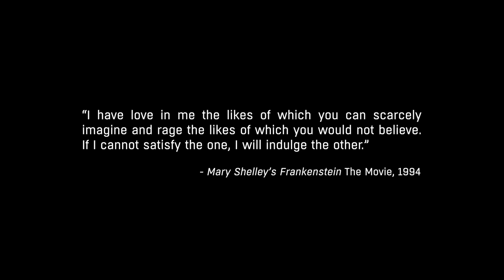Dying Light The Following (DLC) 🎮 PARTE#1 🎮 O INÍCIO NA ZONA RURAL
XXXXX

XXXXX

XXXXX

🎮Sobre Dying Light The Following (DLC) 🎮 PARTE#1 🎮 O INÍCIO NA ZONA RURAL🎮
The Following se passa em uma Zona Rural que fica nas proximidades da cidade de Harran... nessa nova história o Kyle Crane descobre que os habitantes dessa área são imunes ao vírus de Harran e tenta descobrir mais sobre a Madre e os seus discípulos... dessa vez a jornada é no maior mapa explorável do Dying Light.

🎮ESPERO TER AJUDADO A SOBREVIVER(EM) E SE DIVIRTA(M) COM ESSE EXCELENTE JOGO!!🎮

XXXXX

👇🎮Steam🎮👇
✾Sobreviventes Oficial✾

XXXXX

🎮ASSISTA MAIS Dying Light The Following (DLC)🎮